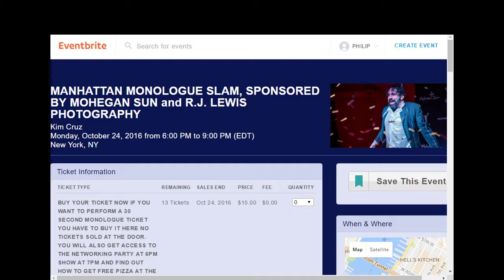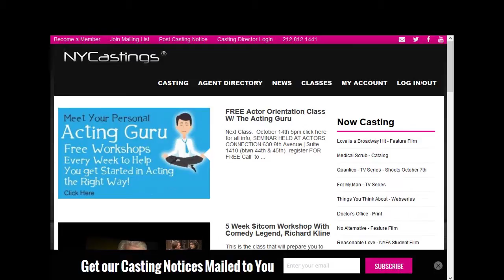Daniel Danielson's Success at the Manhattan Monologue slam